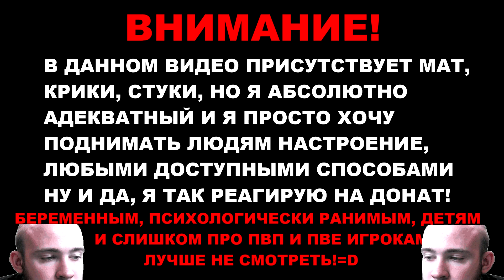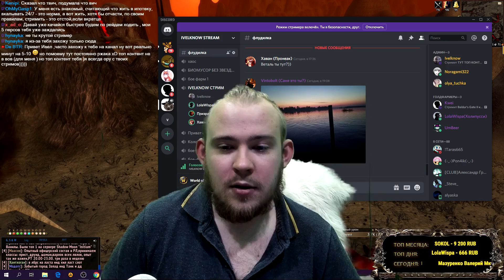IVELKNOW ПРО ШКОЛУ, МОЛОДОСТЬ, РОФЛЫ И РЕАКЦИИ НА ДОНАТ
Музыка из Интро:EFF3CTS–Suicide

В ЭТОМ ВИДЕО ВЫ УВИДИТЕ РАССКАЗЫ ИЗ ШКОЛЫ ПРО МОЛОДОСТЬ ДОТУ 2 КАК Я РАЗБИВАЮ СТОЛ, ИСПОЛЬЗУЮ
МОЛОТОК, БЬЮ КРЕСЛО, БЬЮ КУЛАКОМ ПО СТОЛУ, КАК ЗВЕНЯТ МОНЕТЫ, КАК ВЫКЛЮЧАЕТСЯ МИКРОФОН, КАК Я
ЧИНЮ МИКРОФОН, СМЕШНАЯ ЖИЗНЕУТВЕРЖДАЮЩАЯ ПОДБОРКА, РОФЛЫ, ВЕСЕЛЬЕ, КАЛАМБУРЫ, СТЕНДАП,
ИМПРОВИЗАЦИЯ, ЛЕГКИЕ ДЕНЬГИ (СЛОЖНЫЕ ДЕНЬГИ), ДОНАТЫ, ОГРОМНЫЕ ДОНАТЫ, БОЛЬШИЕ ДОНАТЫ,
ШОК, ШОК КОНТЕНТ, ТОП КОНТЕНТ, ВЕЛИЧАЙШИЙ, АРТАС, Я ПОЛУЧИЛ ВЛАСТЬ КОТОРАЯ И НЕ СНИЛАСЬ
МОЕМУ ОТЦУ, РАПТОРА БЕСОБЛЯДЫША, ИВЕЛНОУ, IVELKNOW, ТОП ДОНАТЕРЫ, КАК ЗАРАБАТЫВАТЬ,
КАК ПРАВИЛЬНО СТРИМИТЬ, КАК СТРИМИТЬ, СТРИМЕР, СУМАСШЕДШИЙ, БЕЗУМИЕ, УДАРЫ, ГРОХОТ,РАЗГРОМ,
РЕАКЦИИ НА ДОНАТ, РЕАКЦИЯ НА ДОНАТ, РЕАКЦИЯ НА ВИДЕО, РЕАКЦИИ НА ВИДЕО, ШУТКИ, АНЕКДОТЫ,
КАК ЖИТЬ, СМЫСЛ ЖИЗНИ, СОВЕТЫ ПО ЖИЗНИ, КАЧЕСТВЕННЫЙ КОНТЕНТ, КАК ПРАВИЛЬНО ИГРАТЬ В ВОВ,
КАК ПРАВИЛЬНО ПВП, КАК ПРАВИЛЬНО ПВЕ В ВОВ, ЗОЛОТО ВОВ, НЕ ПРОДАВАЙТЕ ЗОЛОТО ВОВ, НЕ ПОКУПАЙТЕ
ЗОЛОТО ВОВ, WOW:BFA, WORLD OF WARCRAFT: CLASSIC, КЛАССИКУ, ГЕЙМПЛЕЙ КЛАССИКИ, ГЕЙМПЛЕЙ ВАНИЛЫ,
ОСКАР ВАИЛД, ДЯДУЛЯ ВОЛОДЯ, СМЕРТОКРЫЛ, ДЯДЮШКА КЭМБЛ, ДЯДЮШКА КЕМБЛ, АНАТОЛИЙ АНАТОЛИЙ,
ЭЛИТНЫЙ БЕСОБЛЯДЫШ, АННИГИЛЯЦИЯ, ВЗРЫВНОЙ КОНТЕНТ, СМУЗ ЛЕГЕНДАРНЫЙ ЭСТОНСКИЙ ШАХТЕР